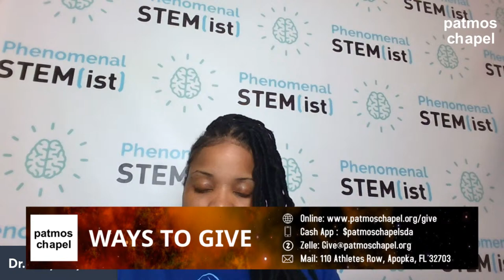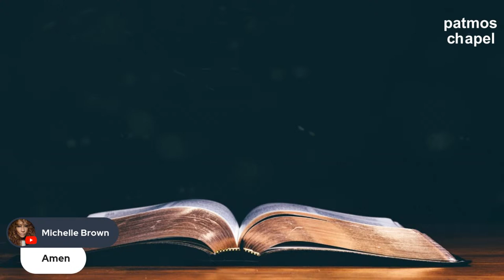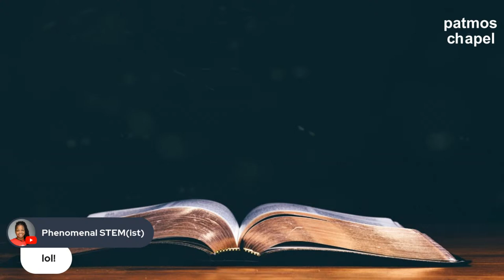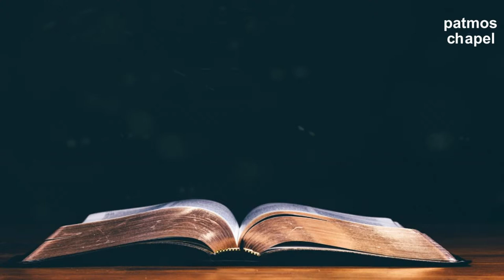Phenomenal Sabbath Night School: Light Shines in the Darkness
Memory Text: “Then Jesus said to them, ‘A little while longer the light is with you. Walk while you have the light, lest darkness overtake you; he who walks in darkness does not know where he is going’ ” (John 12:35).
Rhonda Ramzey Heaven in my view
Oakwood College